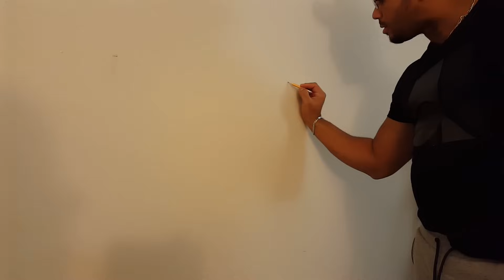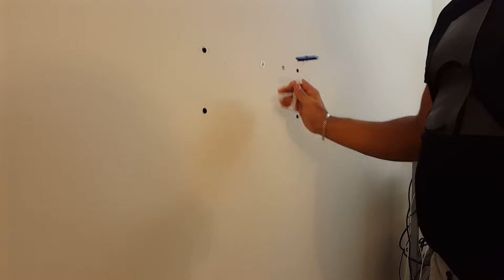Como instalar tv en la pared USA